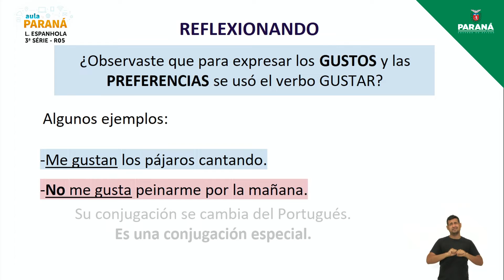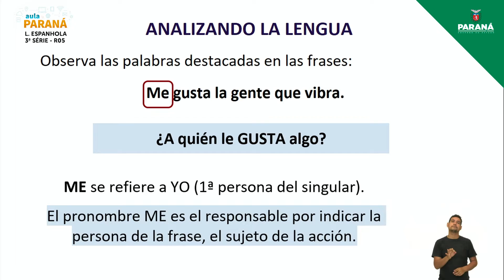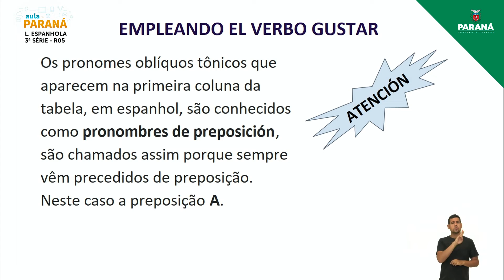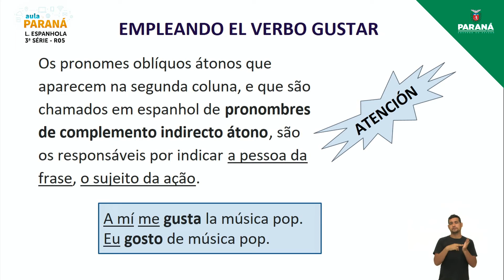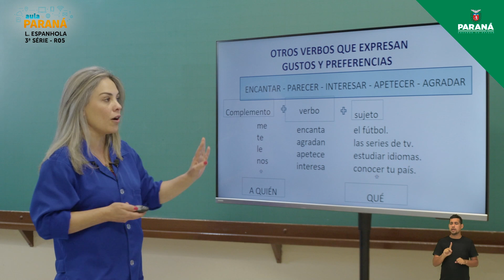2021 | Resumo da Aula | 3ª Série | Língua Espanhola | Aula R5 - Verbos que Expressam Gostos e Pre...